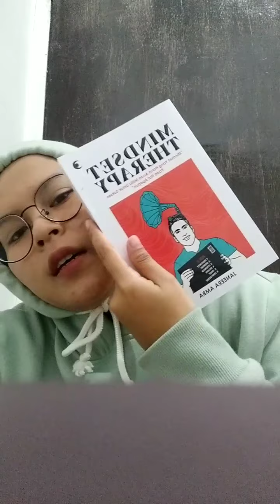8. Review buku 'Mindset Therapy' by Janeera Amba